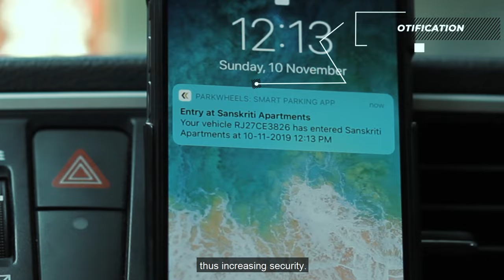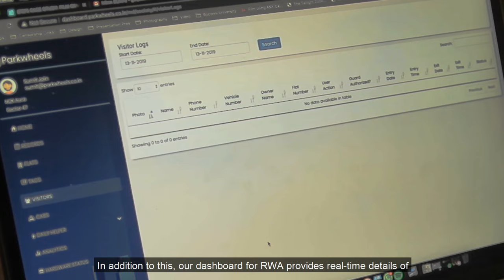Parkwheels: Smart Society Solution | Automated and Comprehensive Security Solution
Introducing Parkwheels RFID based smart society solution that will turn your societies/apartments/gated communities into completely automated and secure spaces. Our comprehensive security solution consists of the following three things:

-          RFID reader and boom barrier system at entry/exit gate
-          RFID tag and mobile app for residents
-          Visitor management system

Parkwheels is here to make your lives better and hassle-free. So deploy our smart society solution at your apartment and lead a stress-free life!